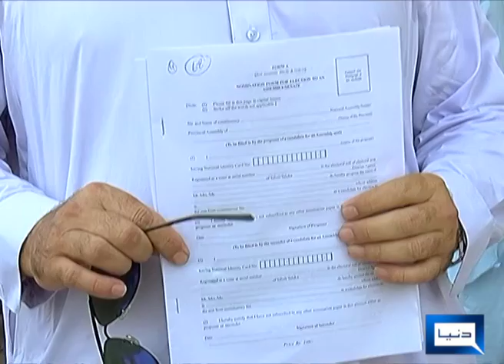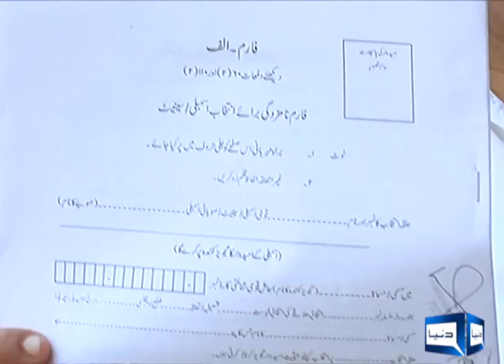Election process start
Election Process start in kpk